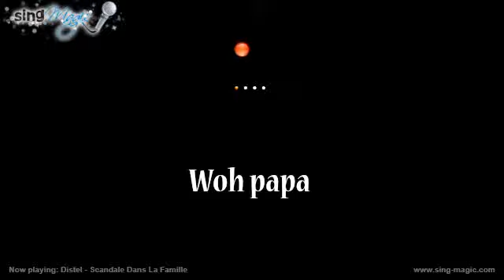Distel Scandale Dans La Famille